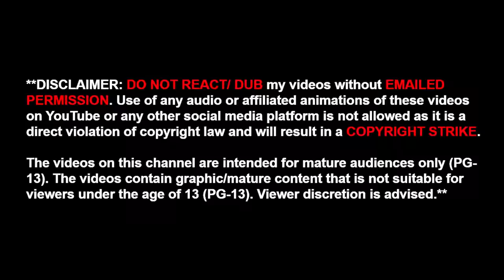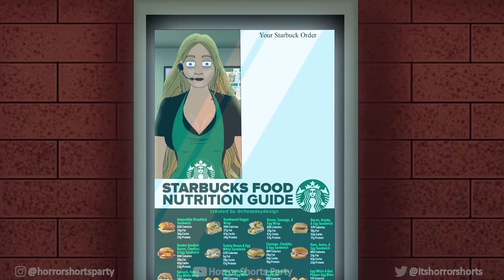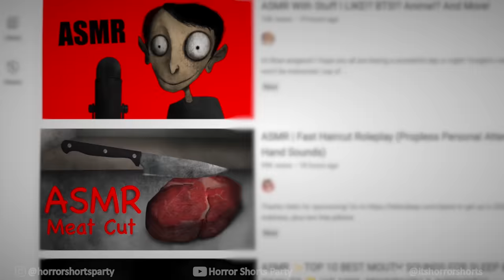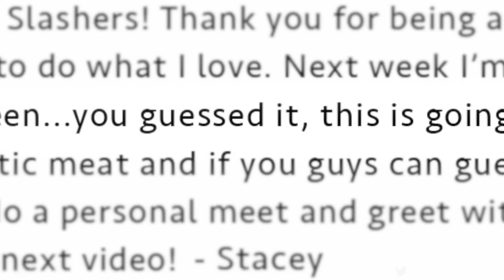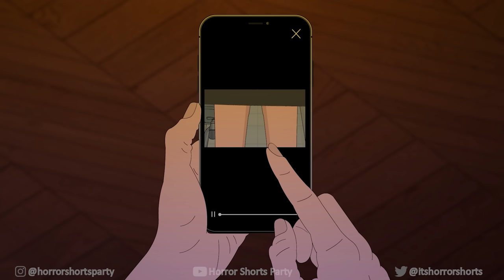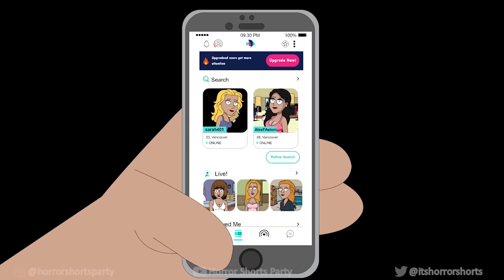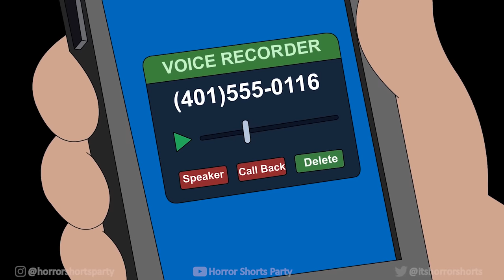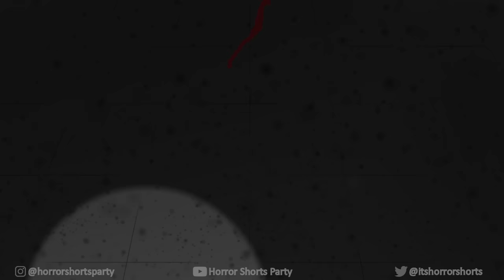13 TRUE DISTURBING HORROR STORIES ANIMATED COMPILATION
24KERET (ANIMATOR)

MARIE DELACROIX (WRITER)